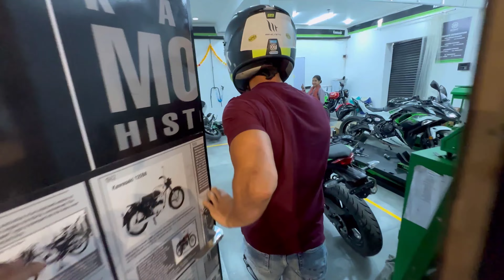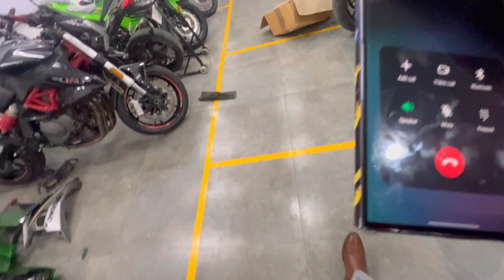Ke Bike Ka Parts Bache Dya Kawasaki Balo Na🤬 Manager Ko Padha Thappad😠 Scam ho gya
Kawasaki Manager Scam🤬 ​⁠  Ki Bike Kawasaki Balo Na Fank Di😠 New Ninja Boled😍